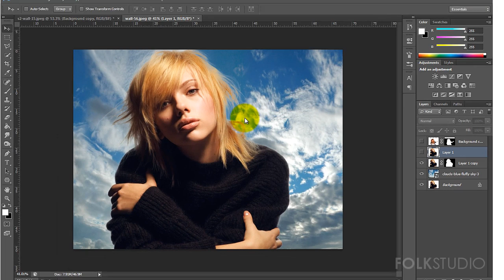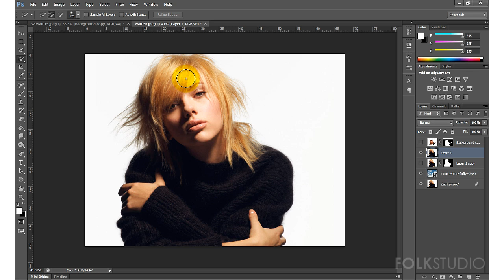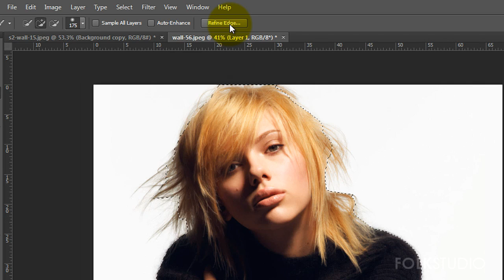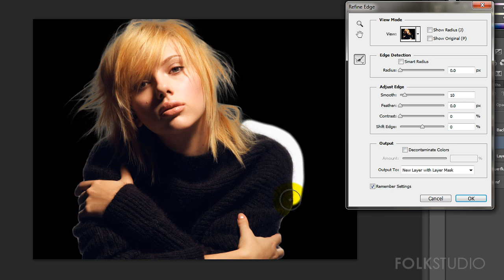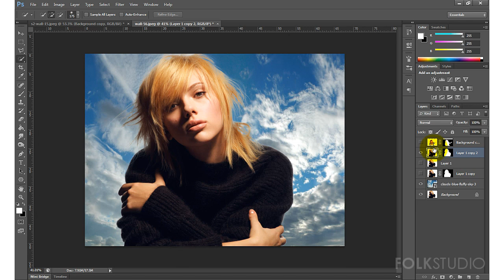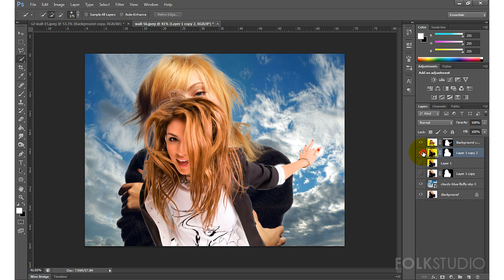Photoshop tutorial : การไดคัทเส้นผมแบบง่าย ๆ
ภาพ portrait แบ็คกราวขาวโหลดลิ้งค์นี้เลยคับ